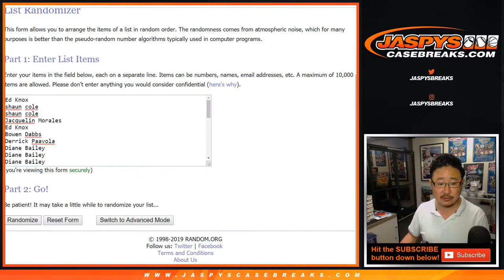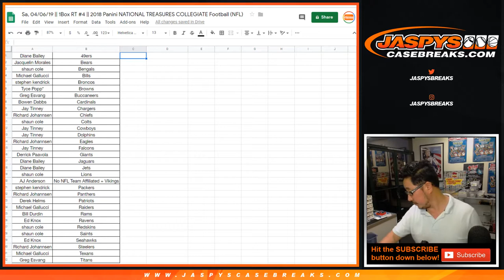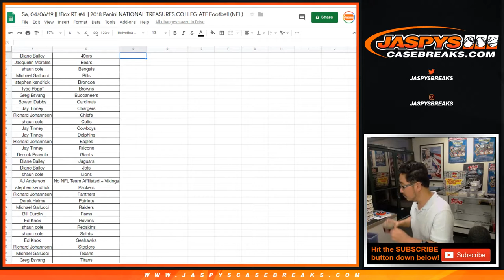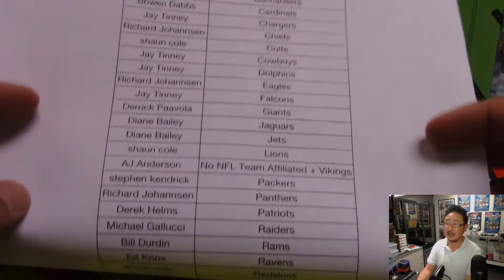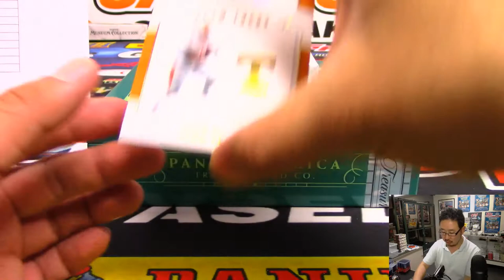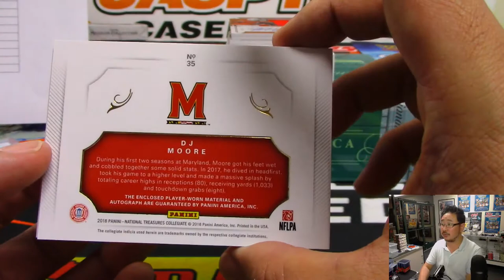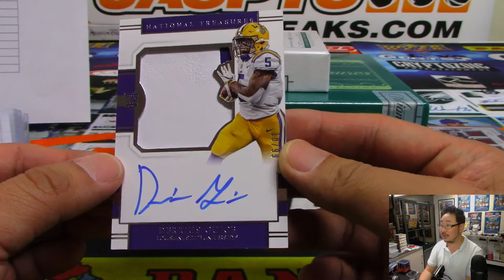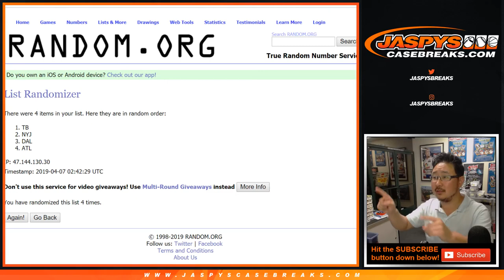Sa, 04/06/19 || 1Box RT #4 || 2018 Panini NATIONAL TREASURES COLLEGIATE Football (NFL)